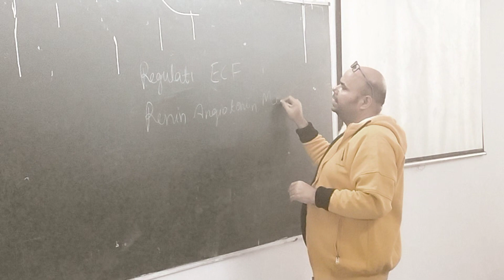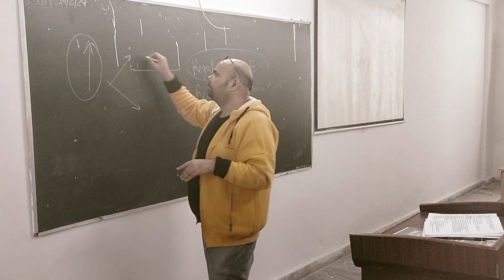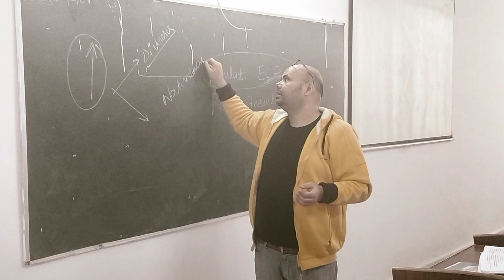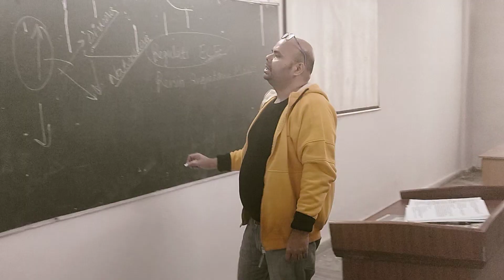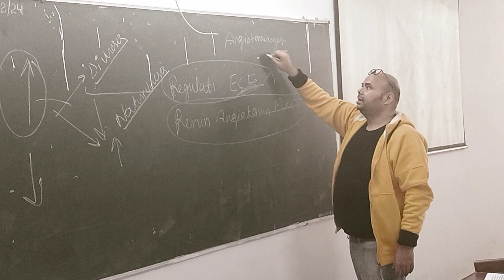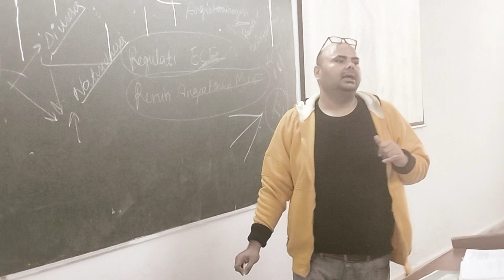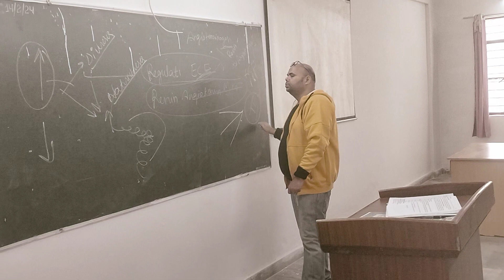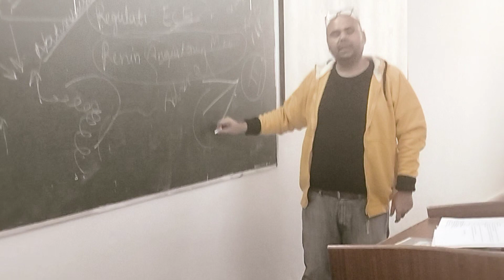2023 batch/Long term Regulation of Blood Pressure/Auto regulation by kidney